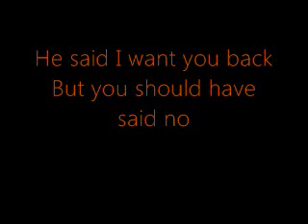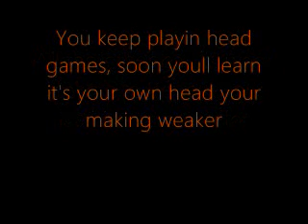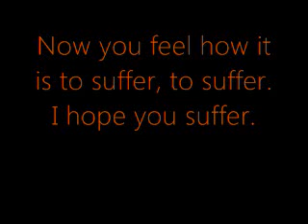Suffer by: Jewel Rain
I would like to dedicate this to some of my ladies. :) It's a little different, but I needed to relieve myself of some creative energy. :) Enjoy! ps: it's a lil harsh, but hell, some need to hear it. LOL